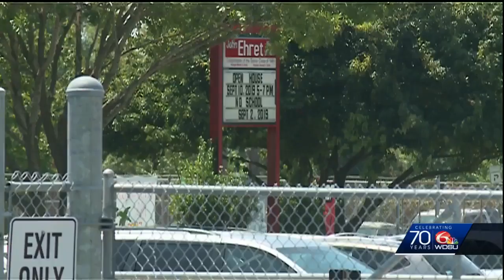John Ehret principal sent to hospital after breaking up school fight